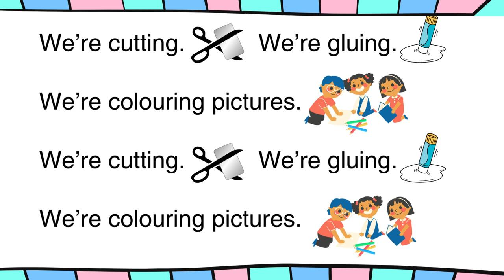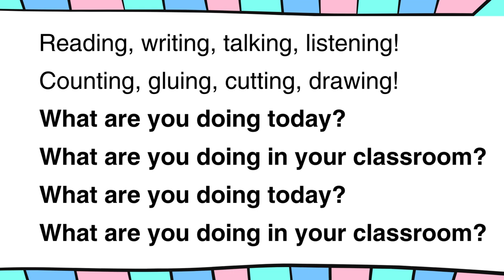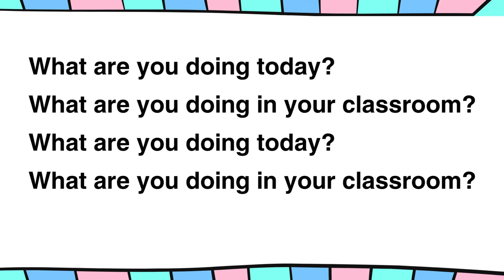Our Classroom - Song for Kids - What are you doing today?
Our Classroom

Reading, writing, talking, listening!
Counting, gluing, cutting, drawing!
What are you doing today?
What are you doing in your classroom?
We’re cutting. We’re gluing.
We’re colouring pictures.
We’re colouring pictures.

CHORUS
We’re talking. We’re writing.
We’re listening to our teacher.
We’re listening to a story.

We’re having fun!